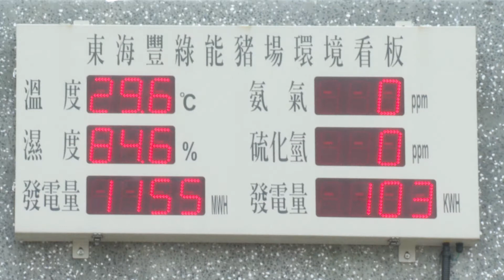2021年9月4日行政院長蘇貞昌視察「台糖東海豐蓄殖場」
行政院長蘇貞昌今（4）日至屏東縣視察「台糖東海豐畜殖場」時表示，他非常重視養豬產業，而臺灣養豬產業將逐漸往大型、環保、高科技、節水、發電等方向發展，台糖對於養豬產業的轉型與改善肩負著重要使命，院長期勉台糖帶頭示範，將東海豐畜殖場的成功經驗，複製到台糖的其他畜殖場，並儘速於112年完成13座畜殖場改建。政府一定會以決心與預算支持，讓臺灣養豬產業成功轉型。

蘇院長表示，他十分重視並關心臺灣的養豬產業，並對於台糖多年來盡心盡力調節豬肉肉品市場給予肯定，而臺灣養豬產業將逐漸往大型、環保、高科技、節水、發電等面向發展。台糖對於養豬產業的轉型與改善，肩負著重要使命。

蘇院長進一步表示，畜殖場可節省用水，提供沼氣及太陽能發電，在畜殖場內種樹也能減少碳排放量，符合「2050淨零排碳」的要求。今天他視察「台糖東海豐畜殖場」看到成功的典範，請台糖將此經驗複製到其他畜殖場，並儘速於112年完成13座畜殖場改建，同時做好管線連結等事宜。台糖應有決心提出方法並與地方積極溝通，讓地方充分瞭解畜殖場的設計。院長也感謝立法委員及屏東縣長潘孟安等人支持相關建設。

蘇院長強調，臺灣防治非洲豬瘟的方法已逐漸朝進階化發展，包括廚餘處理、去化等事宜，對於相關經費與預算，政府也會予以支持。院長也鼓勵台糖一起支持養豬場轉型，並以屏東科學園區、運動休閒園區及實驗中學等規劃為例，感謝台糖長年來提供土地以支持政府政策。

蘇院長進一步表示，台糖也可參考國外葡萄酒莊經驗，充分規劃畜殖場周邊場地，不僅可開放民眾參觀，寓教於樂，亦可販售葡萄酒，發展相關休閒園區等。

蘇院長強調，他從擔任屏東縣長至今，一直以來都非常支持養豬產業，兩年多來也用盡心力防堵非洲豬瘟。而養豬戶若以廚餘養豬，可能會餵食到含有非洲豬瘟病毒的廚餘，請農委會藉由此次防治非洲豬瘟的經驗，協助養豬場升級，包括獎勵小場轉型、離牧，支持大型養豬場轉型以符合時代需要，同時符合環保規範，對於配合轉型、升級的養豬戶亦應提供相關補助。國內養豬戶已意識到非洲豬瘟入境，因此政府一定要守好，否則將影響養豬業、飼料業、載運豬隻、屠宰及販賣豬肉製品的相關產業。

蘇院長今日也現地視察場區示意模型、負壓式水簾豬舍及沼氣中心，責成台糖務必將東海豐畜殖場作為典範，將成果經驗複製到其他畜殖場，帶領臺灣養豬產業轉型。